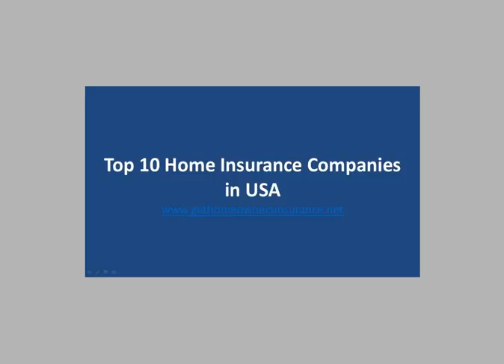Insurance 123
Health | Insurance | Law